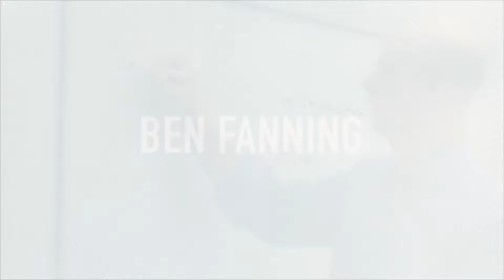How to Create Your Dream Job Through the Law of Attraction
Don't fire another employee or consider resigning until you've read this report, The Catastrophic Cost of Quitting: How Organizations and Employees Pay the Ultimate Price.